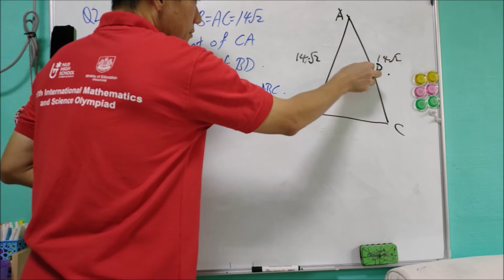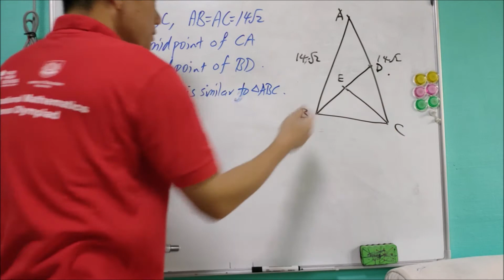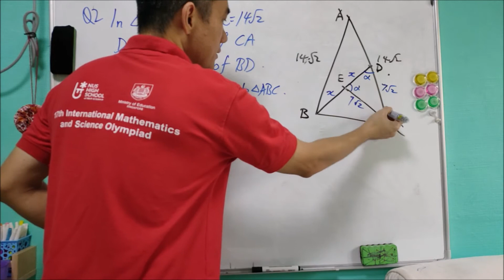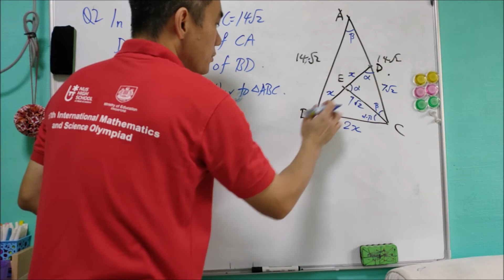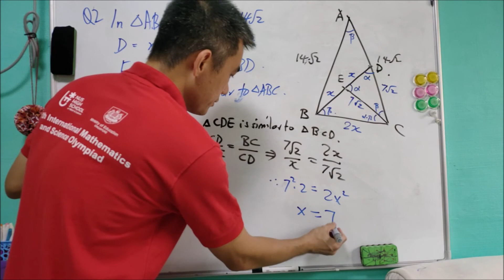Q2 of SMO 2018 Junior Round 2.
Singapore Mathematical Olympiad (SMO) Junior 2018, Round 2.

Q2 is a geometry question regarding similar triangle which is suitable for beginners. This question is also similar to Q11 of Round 1.